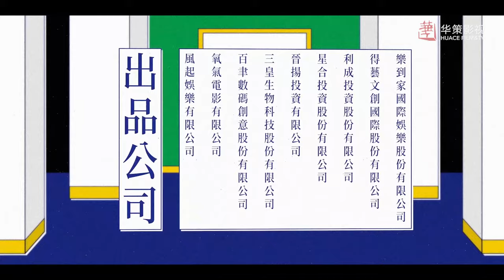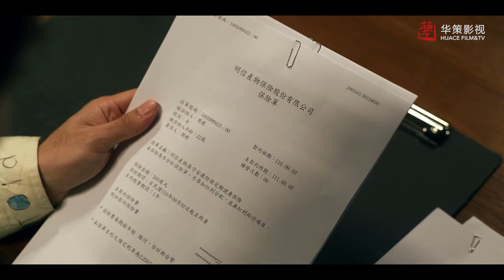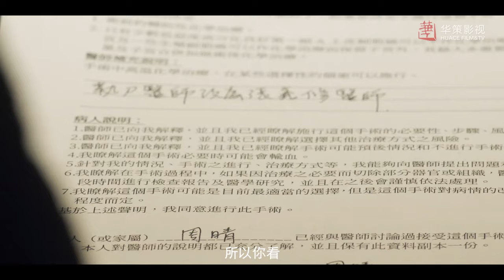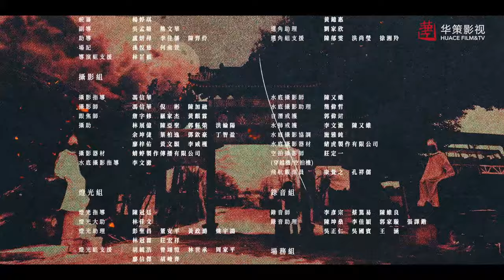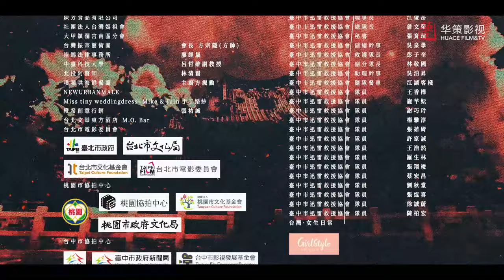【地狱里长】第6集 | 通灵里长携手正义律师破奇案 | 林哲熹、郑人硕、严正岚主演 | What The Hell Is Love EP6 | ENG SUB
►剧集信息：
导演: 瞿友宁
主演: 林哲熹 / 郑人硕 / 严正岚 / 王彩桦 / 郑怡 / 陈昊森 / 李沐 / 陈大天 / 蔡瑞雪 / 洪都拉斯 / 盛平 / 杨杰宇
类型: 剧情 / 惊悚 / 灵异 / 奇幻 / 爱情 / 刑侦 /
制片国家/地区: 中国台湾
语言: 汉语普通话
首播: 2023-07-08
集数: 20
单集片长: 45分钟
又名: 爱的混混 / What the Hell Is Love
IMDb: tt27826795

►剧情简介：
      故事讲述每天黄昏5点20分就会见到鬼魂的热血里长罗一凡（林哲熹饰），在遇上笃信法律才能带来公平正义的菜鸟律师赵暖（严正岚饰），与风度翩翩、温暖浪漫的菁英律师温为仁（郑人硕饰）后，一连串的突发案件接二连三地开始发生，伴随着「信神」与「法律」的冲突辩证，各类离奇悬案等待破解的同时，隐藏在三人间巨大的秘密也渐渐浮现。

►Synopsis：
If laws actually work, then the world doesn't need God.
The passionate village chief Luo Yifan (Played by JC Lin) sees ghosts at 5:20 every evening. After meeting the rookie lawyer Zhao Nuan (Played by Vera Yan) who believes that only the law can bring fairness and justice, and the personable and romantic elite lawyer Wen Weiren (Played by Rexen Cheng)，a series of unexpected cases began to happen one after another. Accompanied by the dialectical conflict between "belief" and "law", while various bizarre cases are waiting to be solved, the huge secrets hidden among the three are gradually emerging...